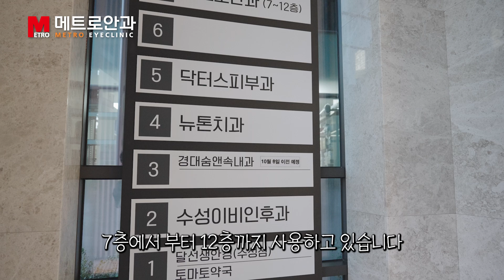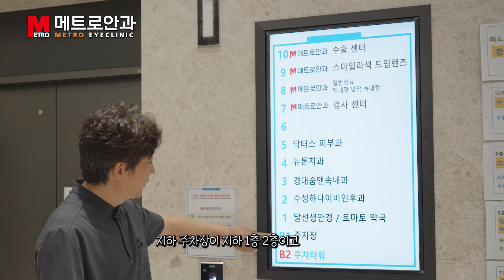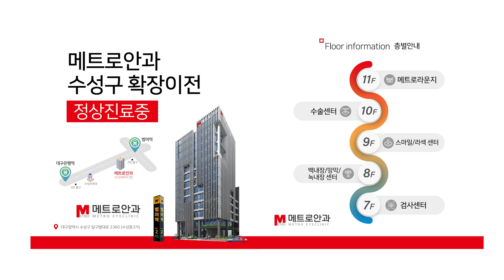대구 최고의 안과! 메트로 안과 신사옥에 가다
메트로안과 신사옥!!
수성구에 새롭게 터전을 마련한 메트로안과! 같이 가보실까요?

- 타임라인 -

00:00 동티모르 바뚜보루 메트로 초등학교
00:30 주차공간 및 부대시설
01:02 빌딩소개
02:20 7층 검사센터
03:00 8층 백내장, 망막, 녹내장센터
04:56 9층 스마일/ 라섹센터
05:56 수술센터